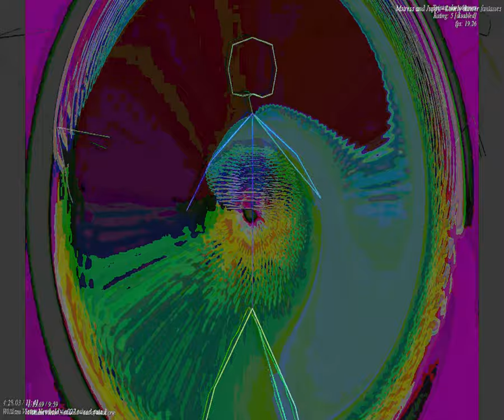[EPILEPSY WARNING] Movie 23 09 24 03h27m19s